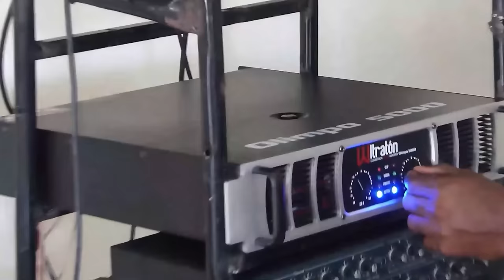El Agresivo Viraje De David Collado Que Mete En Aprietos A Omar Fernández: ¡Leonel No Esperaba Esto!